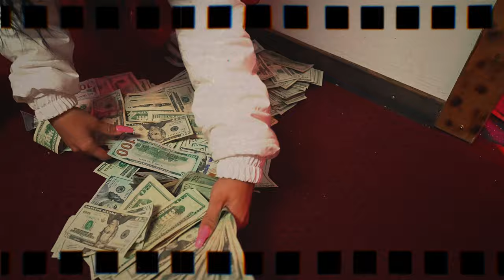Molly2Ckold - Hand2Hand (Official Music Video)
Molly2Ckold - Hand2Hand (Official Music Video) shot by @Jboogie.visuals